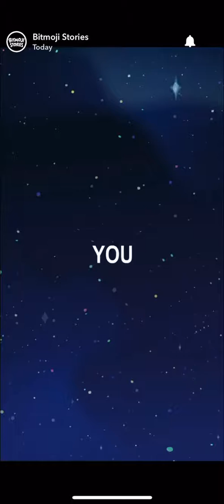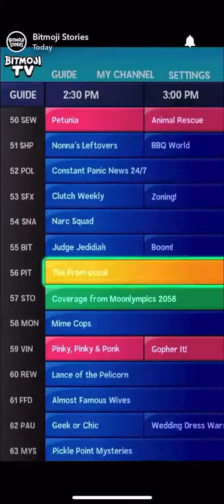Bitmoji Stories S8 E15: When you stay on the train too long...